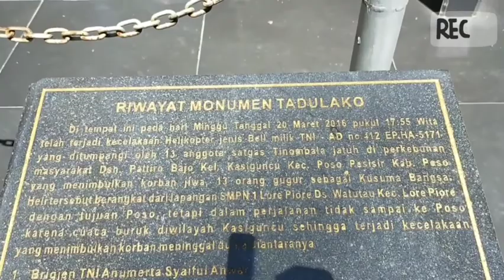Team Da'i TNI POLRI mengunjungi Monumen Tadulako di poso 🇮🇩